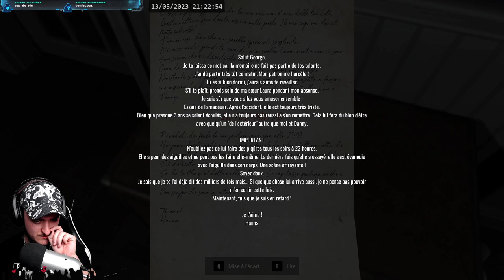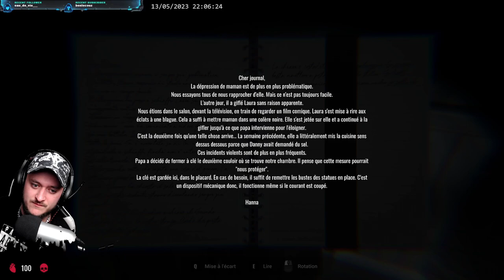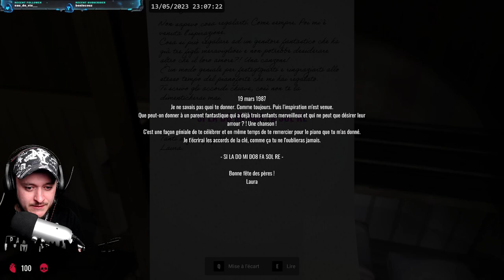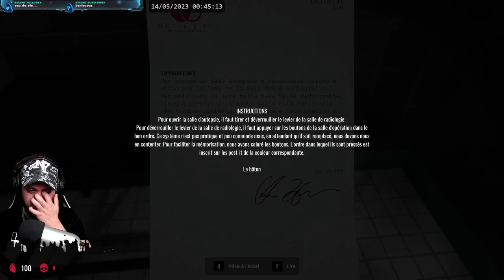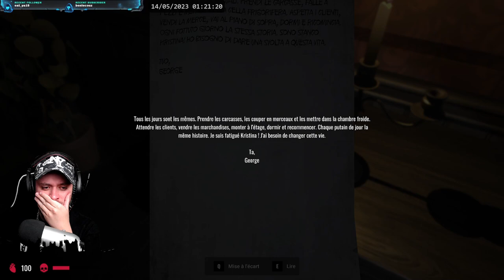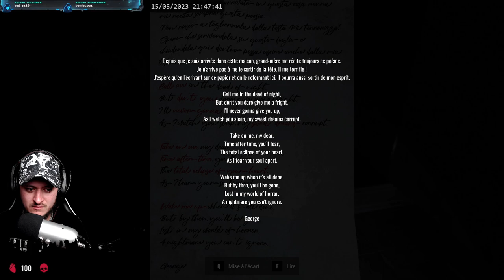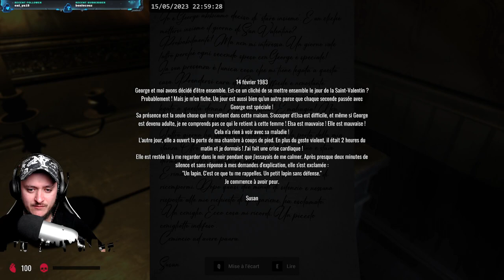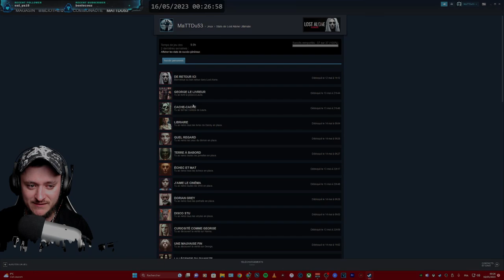LOST ALONE ULTIMATE : FULL GAME / JEU COMPLET